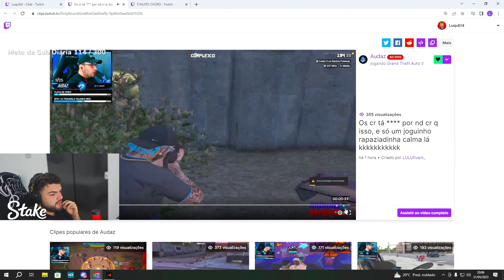FACADA BANIDO NOVAMENTE? reação do LUQUET4! - gta rp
Facada quer tomar ban de novo?! reação do LUQUET4 - gta rp